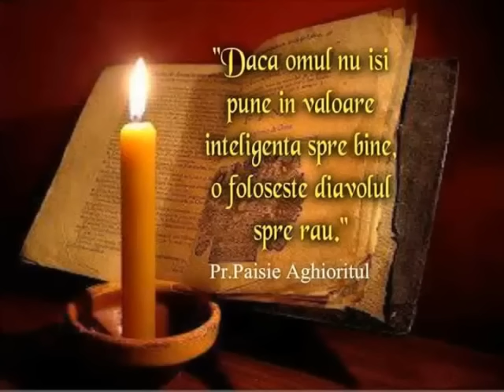Acatistul SFINTEI MUCENITE ECATERINA 25 Noiembrie (Αικατερίνη)